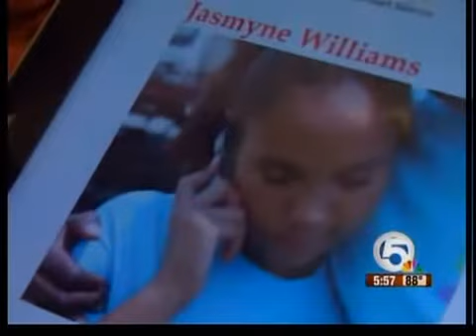Teens graduate from Comcast Digital Connectors Program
Teens graduate from Comcast Digital Connectors Program in West Palm Beach.